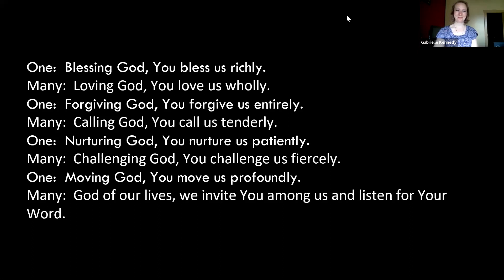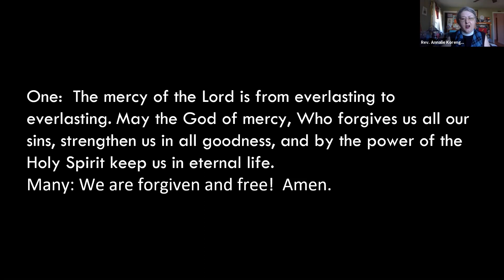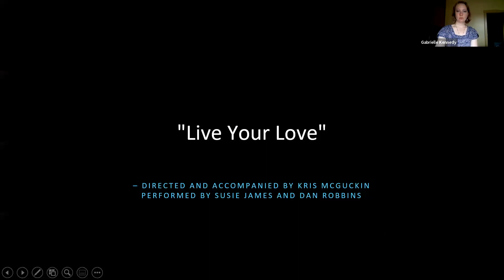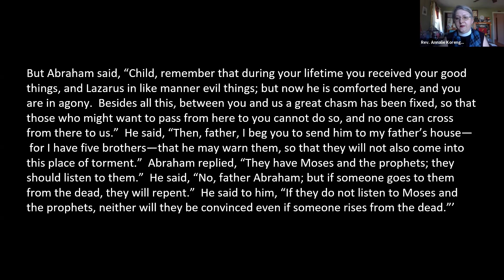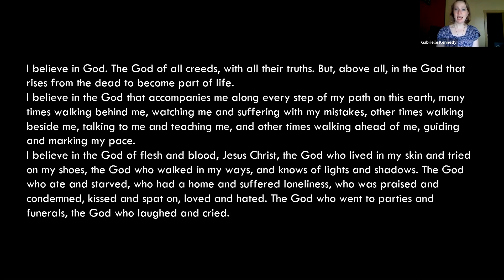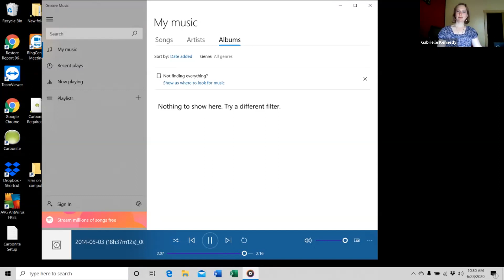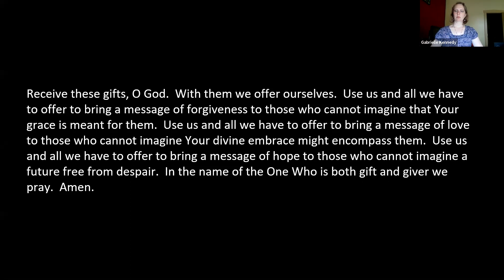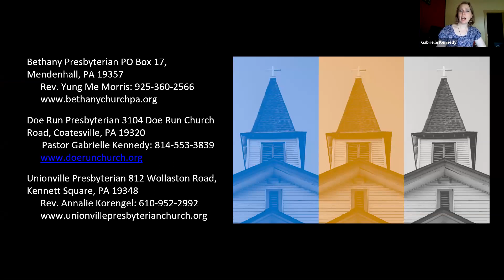June 28, 2020 Worship